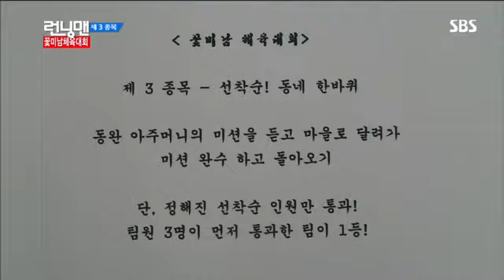런닝맨김수현 #10